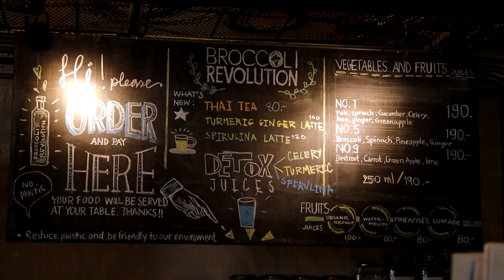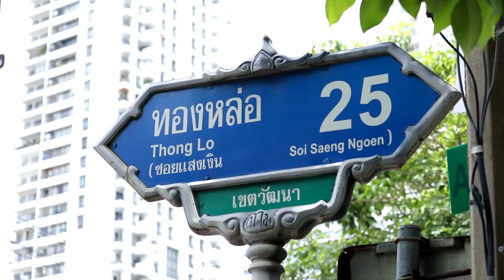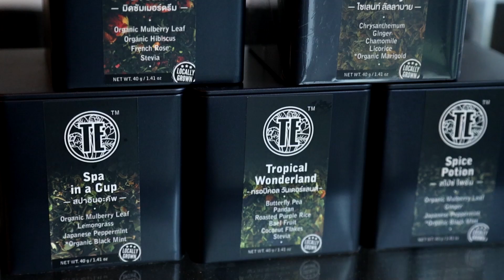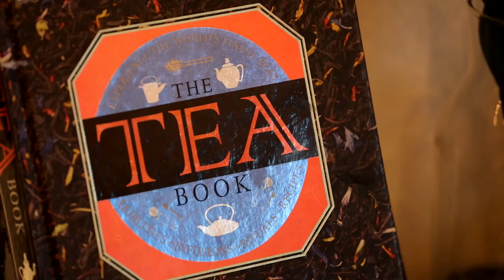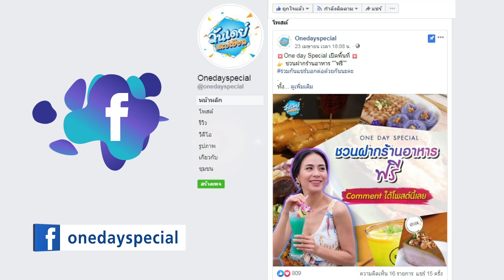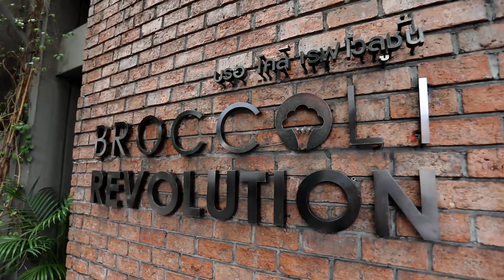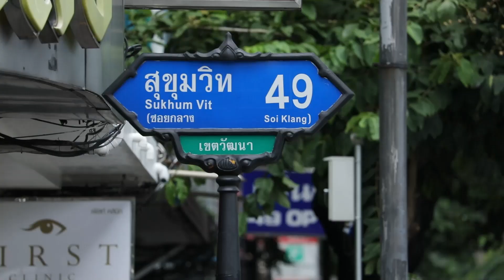ONE DAY SPECIAL EP62 รถเมล์พาไป TE Time and Space & Broccoli Revolution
รถเมล์พาไป TE Time and Space บาร์ชาที่มีชาหลากหลายชนิดให้เลือก และสามารถเบลนด์ชาเป็นรสชาติที่ถูกใจในแบบของคุณได้ 🌱 และเอาใจสายเฮลตี้กันต่อ กับอาหาร plant base ที่ร้าน Broccoli Revolution ที่รวมเมนูสุขภาพไว้อย่างมากมาย จะน่าทานขนาดไหนติดตามได้เลยจ้า

ติดตามได้ Onedayspecial รายการวาไรตี้ กิน เที่ยว ช้อป ที่รวม ดีลเด็ดๆ ไว้ที่นี่ที่เดียว พร้อมทั้งร่วมสนุกกิจกรรมในรายการ ลุ้นรับดีลเด็ดๆ สำหรับแฟนๆรายการ One Day Special เท่านั้น

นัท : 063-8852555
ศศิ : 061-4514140